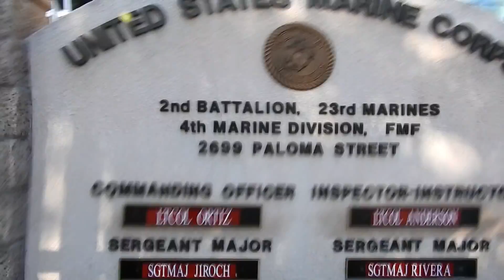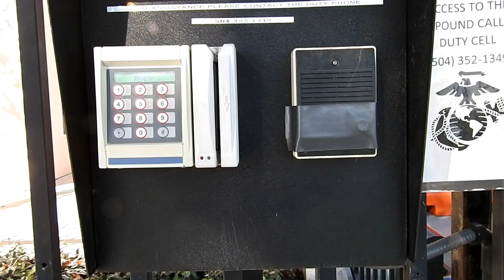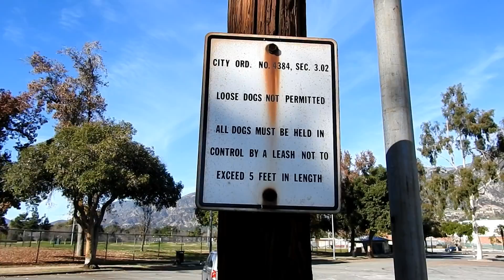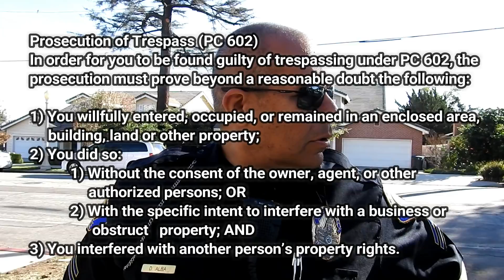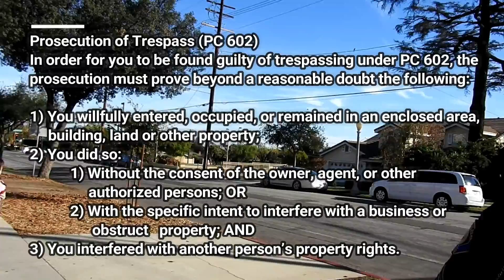***MUST SEE*** MARINE CORPS AND PASADENA POLICE FREAK OUT!!! MESS WITH THE WRONG GUY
Mailing Address
11304 Chandler Blvd #6016